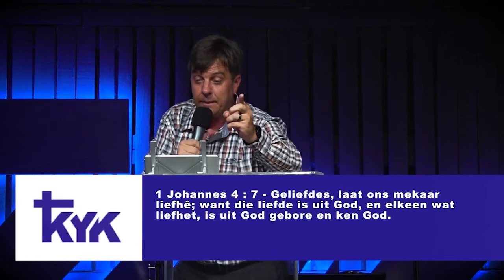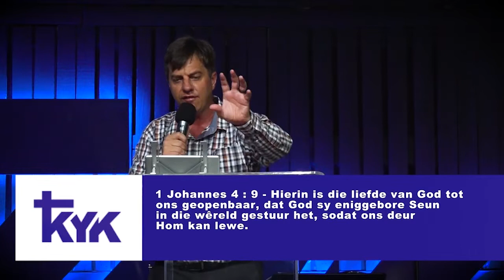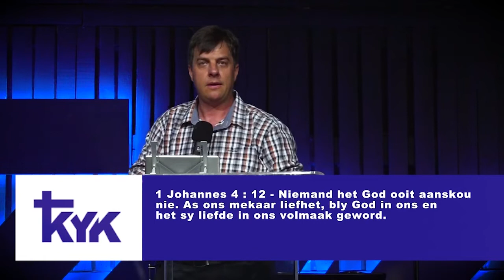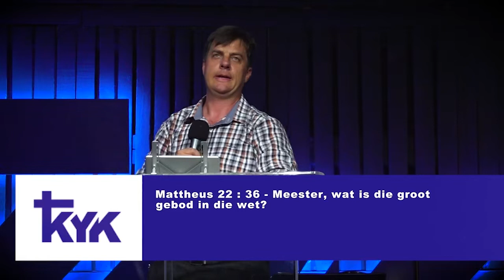Liefde wat transformeer Clemens Mans